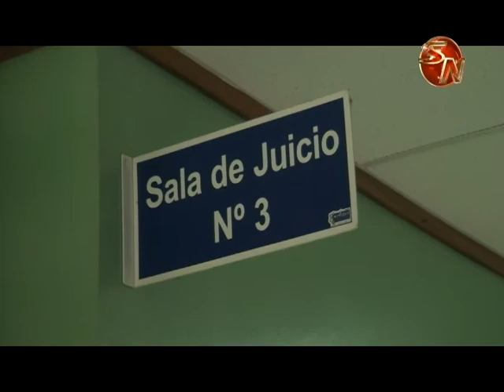El abogado defensor se acogió a huelga, por eso se suspendió el juicio por la muerte de Marvin Loaiz